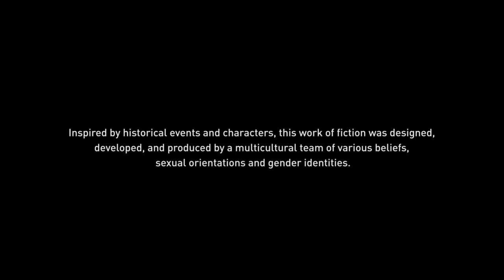Assassin's Creed® Odyssey_20201212082430